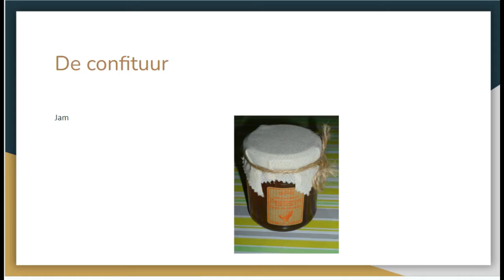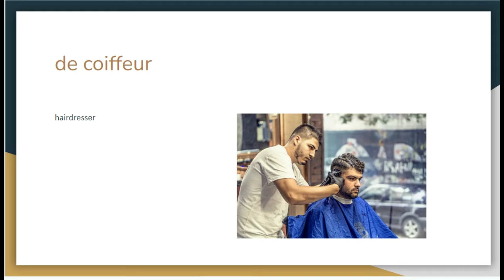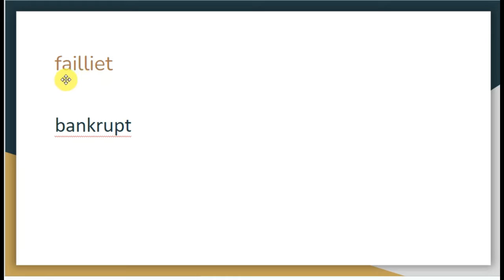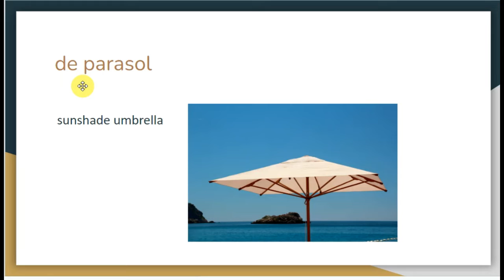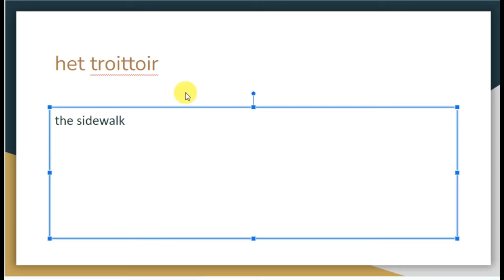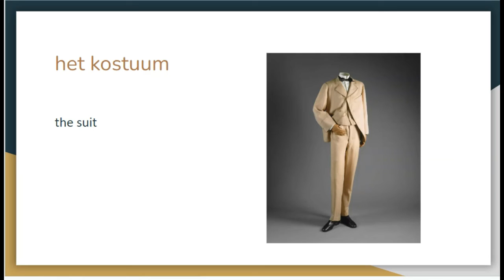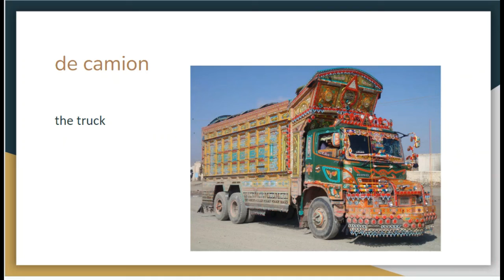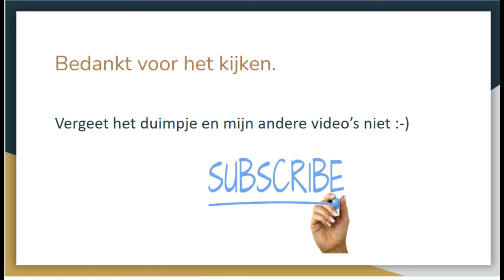Franse woorden die we in het Vlaams gebruiken.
Is het Frans? Is het Vlaams?
Allez ga maar efkes kijken :-)

Do you like my videos? Then chip in to support my coffee addiction!  Dankjewel.